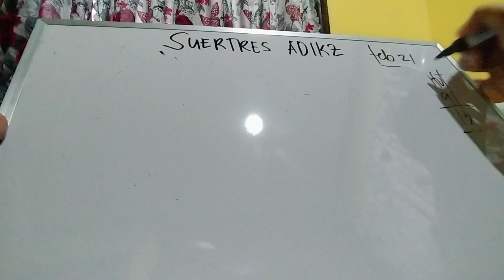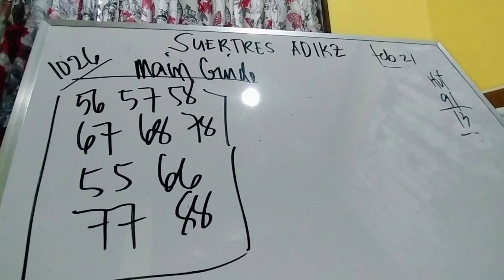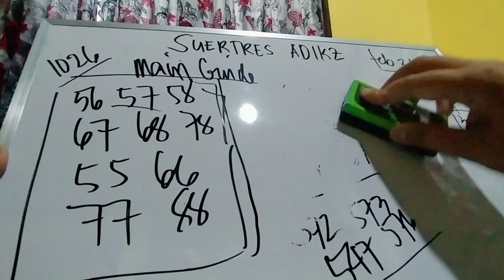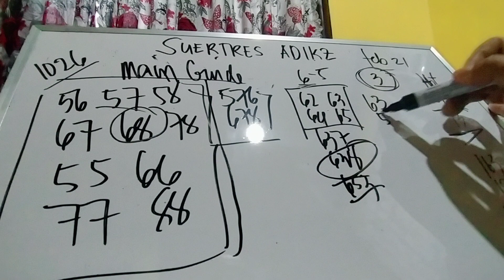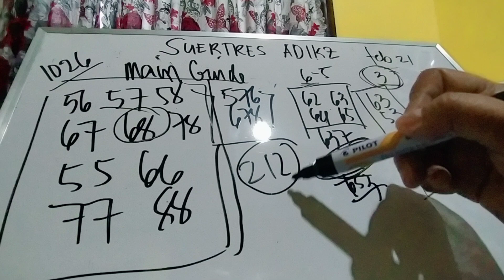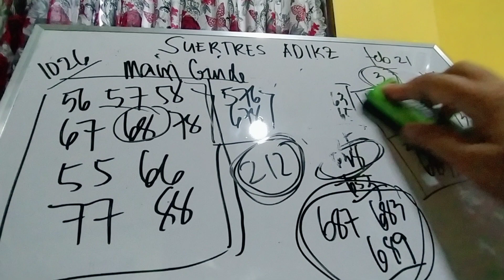February 21, 2021 SWERTRES HEARING/PAIRING GUIDE TODAY